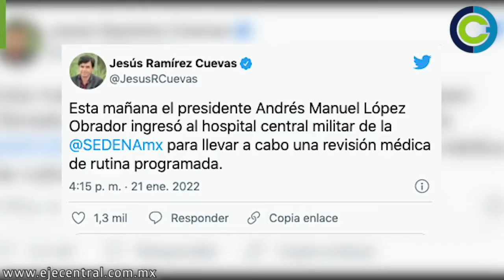Ingresa López Obrador a hospital militar para cateterismo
Jesús Ramírez Cuevas, coordinador General de Comunicación Social de la Presidencia, confirmó que el presidente Andrés Manuel López Obrador ingresó al hospital central militar de la Secretaría de la Defensa Nacional (Sedena).